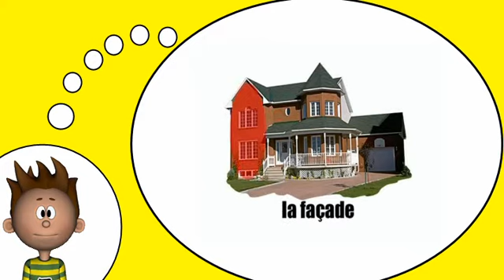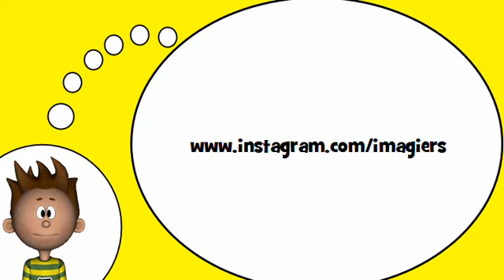Corsi di francese = la casa